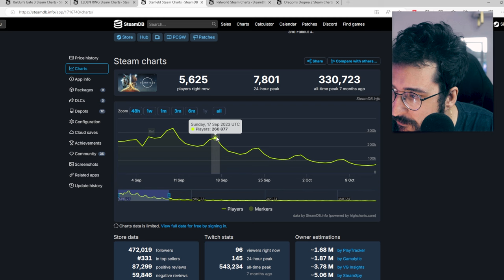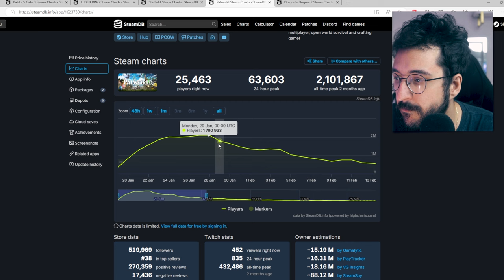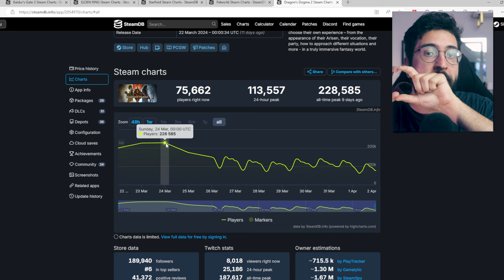Dragon's Dogma 2 MERECIA fazer mais SUCESSO?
DD2 e o seu sucesso!

➤ PSN: hadessama94